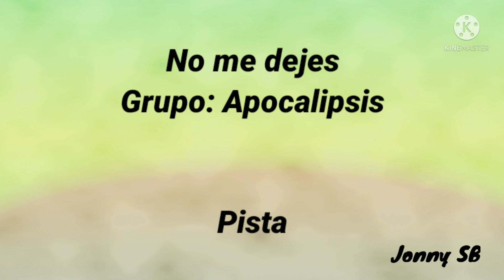Noe dejes.........Grupo Apocalipsis - PISTA